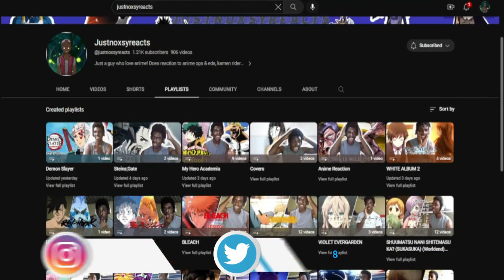Goblin Slayer 1x3 Reaction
Goblin Slayer Episode Reaction
Goblin slayer reaction Goblin slayer episode 3 Goblin slayer 1x3 reaction

intro - 0:00
reaction - 0:43
reaction ends - 12:15